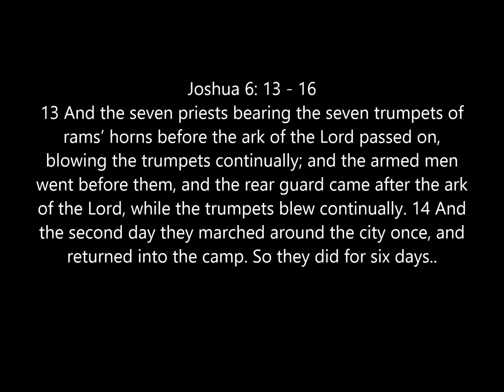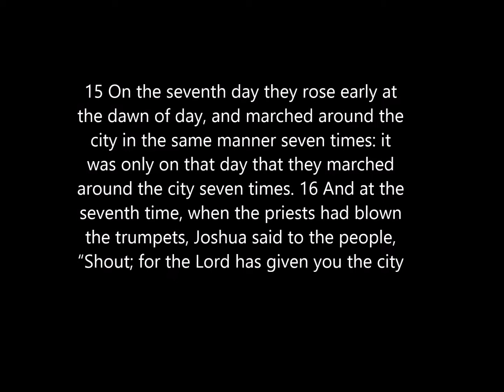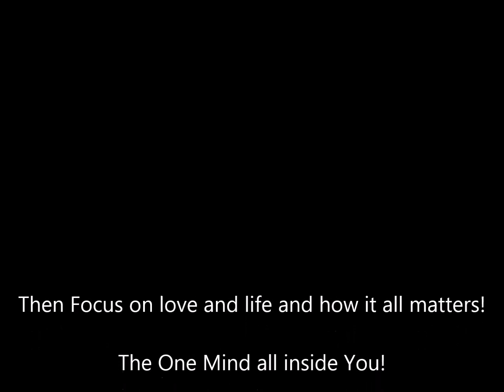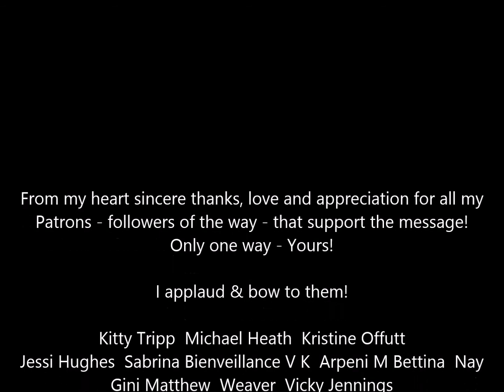Life as Mimi - Life Matters - - The Ultimate Mental Diet - 7 Aspects of God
It's not BLM or this life matters or ALL lives matter - it's Life Matters. God is Life. That is one of the 7 aspects of God. A good mental diet is to turn the other cheek - turn away from the outside and go inside - think upon these things instead and all comes into harmony.
If you understand and focus on the 7 aspects of God then you will rise up and have the life of your dreams and more.

I hope this helps and blessings to you!
Thank you to the great artists that help make this message!
Movie Clip from Hot Fuzz and Despicable Me

Music from Grand Funk Railroad -Some Kind of Wonderful & Justin Timberlake - Can't Stop the Feeling

If you would like to join us come on by. Click on the free & peruse over 100 blogs, videos, & podcasts on the various teachings throughout time & space on the 12 Laws of Mind.